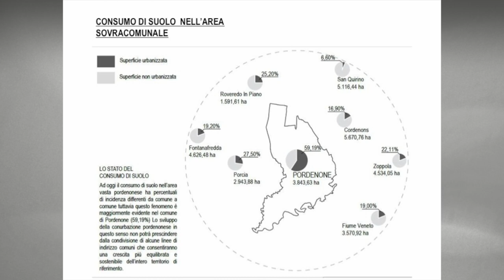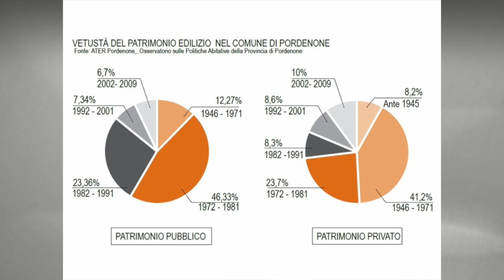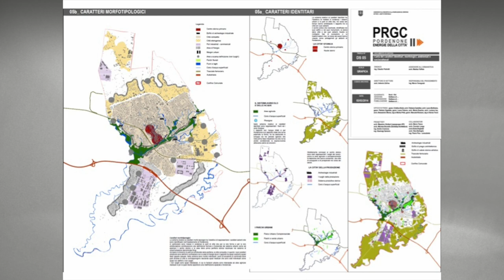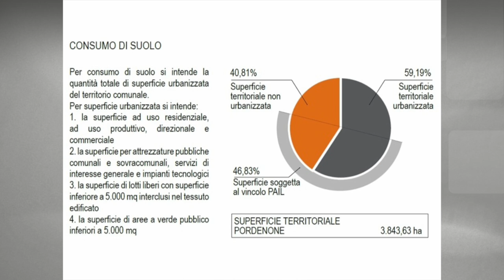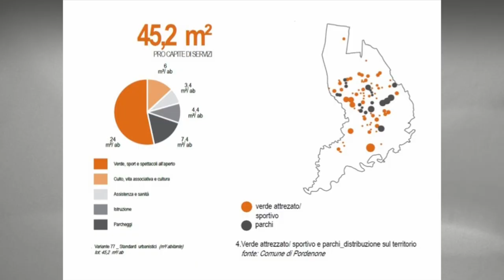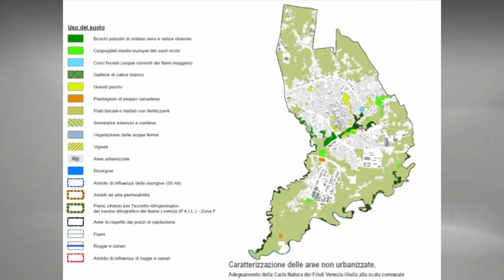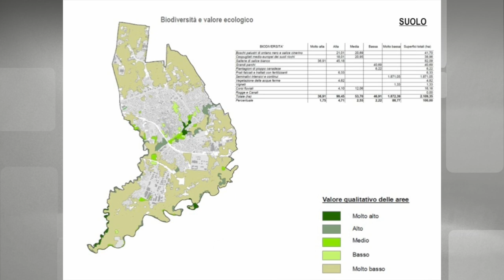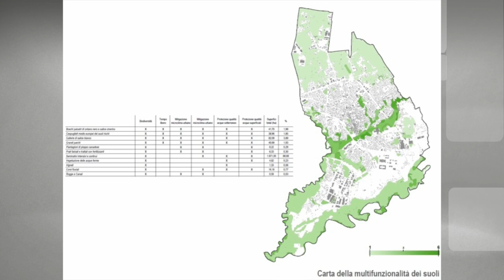PRGC, presentazione documento di sintesi [Pordenone più facile]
Gli architetti Corrado Longa e Marco Tosca illustrano il Documento di sintesi prodotto dai progettisti incaricati della redazione tecnica del nuovo Piano regolatore generale di Pordenone a conclusione della fase di analisi.

Il documento integrale e tutti i materiali legati al nuovo Piano regolatore sono disponibili sul sito